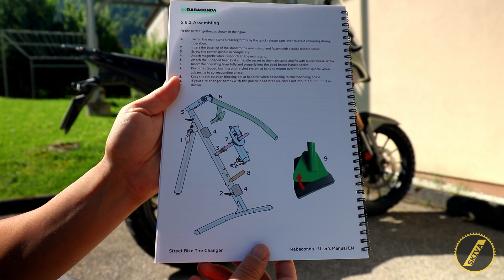FERRAMENTA PARA TROCAR PNEU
Ferramenta para trocar pneu em casa.
Ferramenta para trocar pneu da moto.
Como trocar pneu em casa com a ferramenta da Rabaconda.
Trocar pneu da moto em casa.

Qualquer dúvida sobre a ferramenta da Rabaconda deixe aí nos comentários.

Aqui está o link para o site da Rabaconda para este produto do vídeo:
PORTUGAL - Entrega gratuita!!

BRASIL - Pode comprar via AMAZON, Estados Unidos ou direto da fábrica na Europa. Infelizmente custo de entrega é alto para o Brasil.